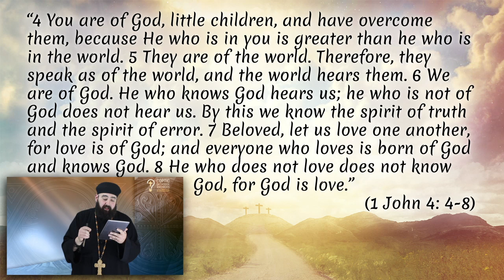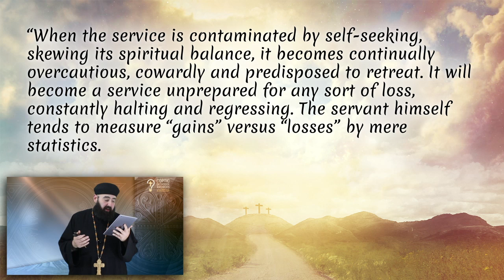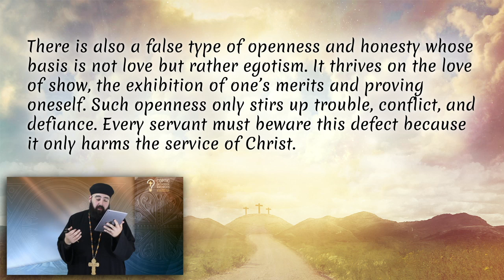Why ‘speak the truth in love’, when no one wants to hear it? by Fr. Anthony Mourad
Why ‘speak the truth in love’, when no one wants to hear it?

In Ephesians chapter 4, St Paul is encouraging the Christians of that city to no longer be like little children that are easily persuaded by everything they see and hear. He encourages them to not be swayed back and forth by people’s trickery and craftiness, and not to believe every doctrine that is preached out there. And so, he says, “But speaking the truth in love, we must grow up in every way into him who is the head, into Christ”.